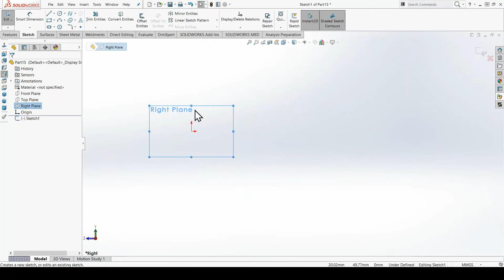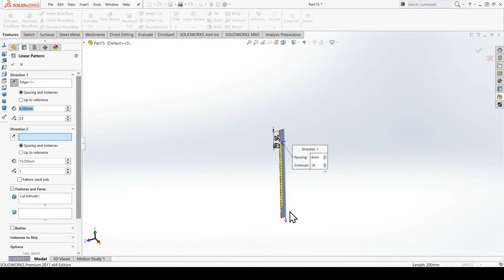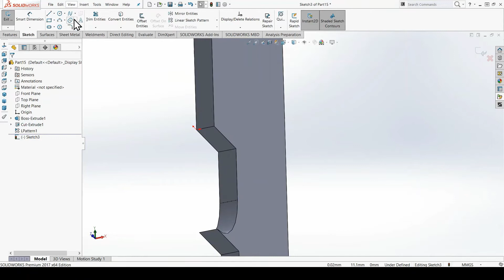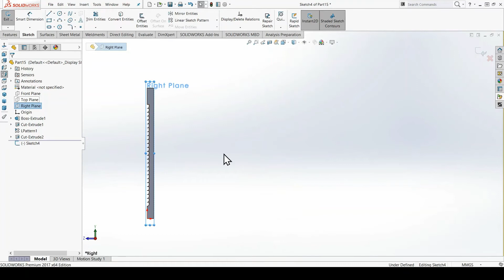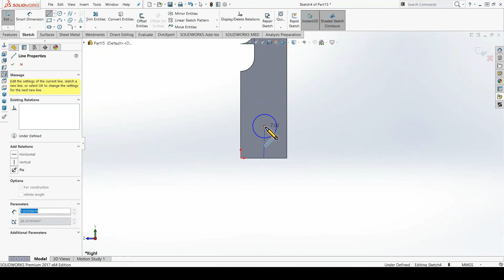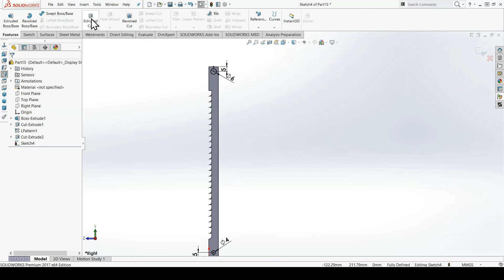SolidWorks Buluşmaları: Dekopaj- 11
Bu çalışmamız ilk parçasından son parçasına kadar bir bütündür. Kolaydan zora doğru giderek montajla bitirilecektir.